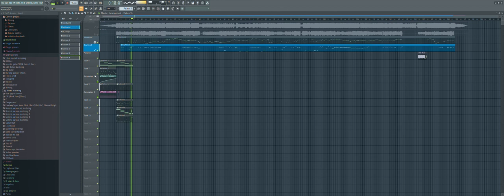I'm Remastering The Doomsday Template Remix FLP OMG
The old Doomsday FLP doesn't like me, so I'm remastering it